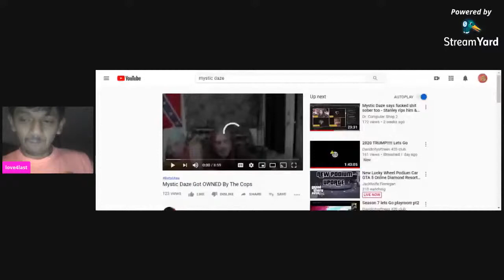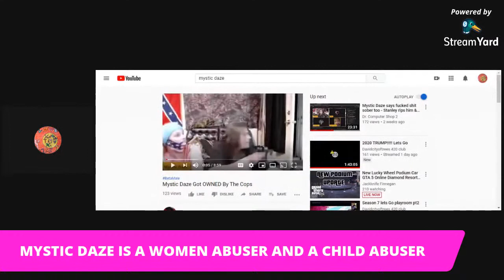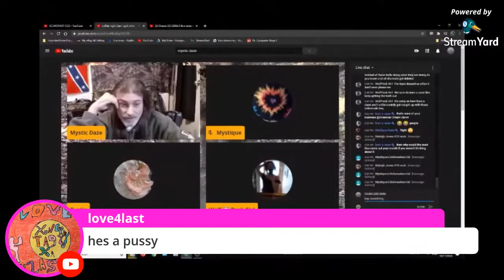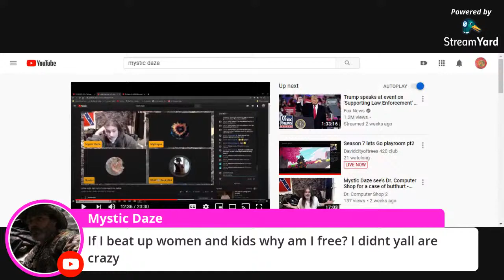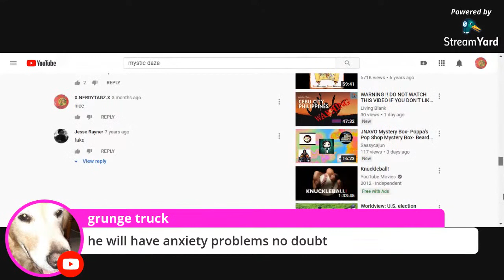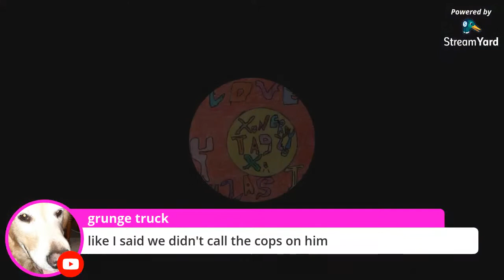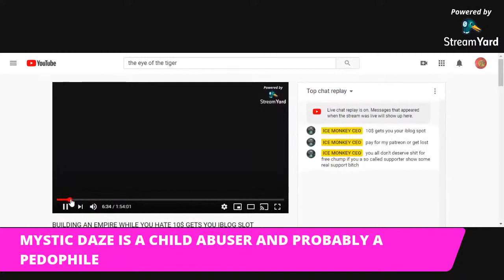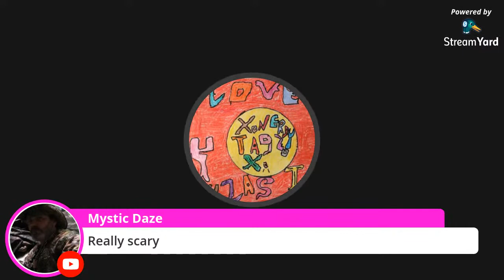mystic daze cant keep hes mouth shut once again about me lol xHCgQ TMv4A